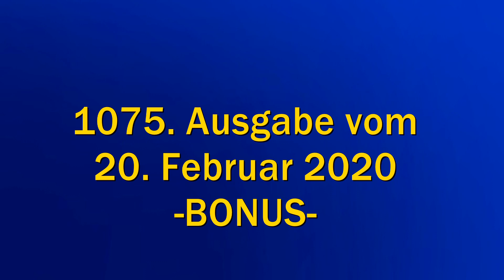1075. Sendung / GCC Fasching [BONUS]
- der Bonus-Clip zur Sendung des GCC Grevesmühlen im G-Haus am 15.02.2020